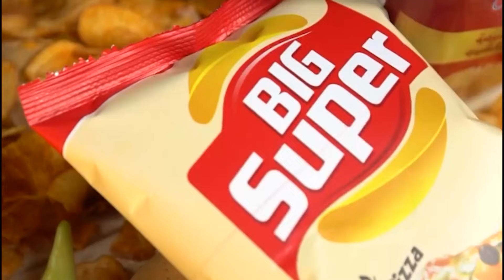شاهد..مدرب مولودية الجزائر بوميل و رئيس الفريق حاج رجم حاضران في مباراة الجزائر ضد بوليفيا ..